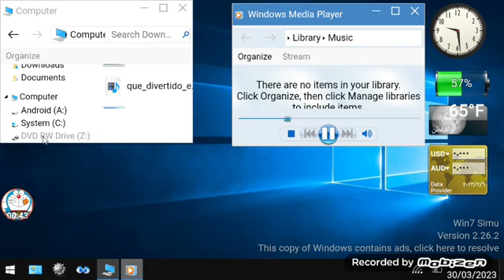babybus trampoline has bsod